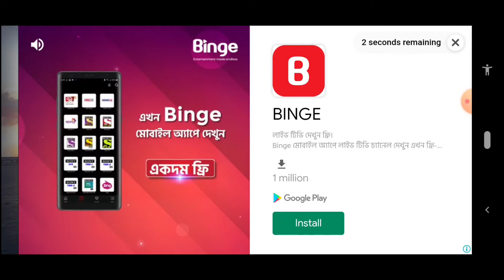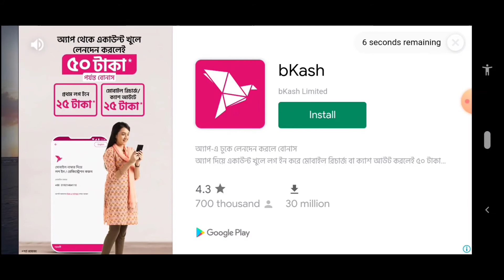How to get pubg battle coin free by watching video create/battle coin /বেটেল কয়েন ফ্রিতে পাওয়ার উপায়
How to get pubg Battle  coin free.In this video you can see how i collect free battle coin.পাবজিতে কিভাবে battle coin পাবেন এই ভিডিওটির মাধ্যমে আপনারা তা জানতে পারবেন।
Battle coin pubg
Pubg mobile
Pubg uc